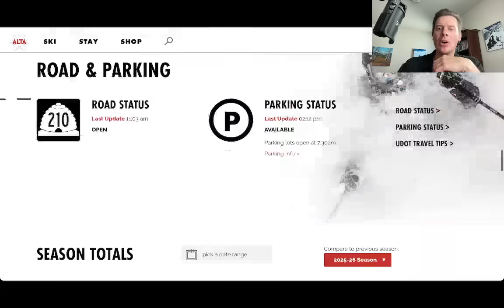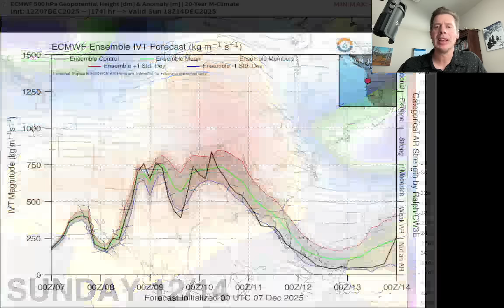PM Mountain Weather Update 12/7, Meteorologist Chris Tomer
Rich flow shifts north to favor WY/ID/MT/PNW/BC through 12/14 but also warmer air forces the rain/snow line to higher elevations.
Best odds of snow:
CO: 12/8(L), PM 12/9-AM 12/10(L)
TAHOE: Late 12/14-12/15(L/M)
UT: 12/15-12/16(L/M)
ID: 12/7(L), PM 12/8-12/10(H), 12/14-12/16(M/H)
WY: 12/7(L/M), PM 12/8(L), 12/9-12/10(M/H)
MT: 12/7(L/M), PM 12/8-12/9(L/M), 12/10-12/12(H), 12/14-12/15(M)
IBC: 12/7(L/M), 12/8-12/10(M/H), 12/11-12/12(M), 12/13-12/16(H)